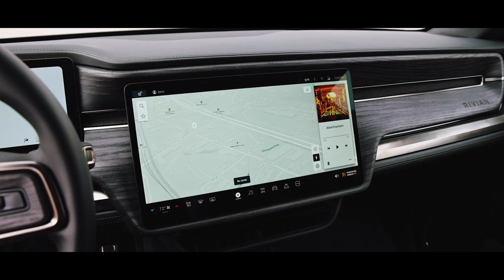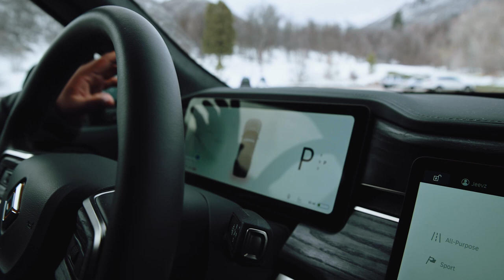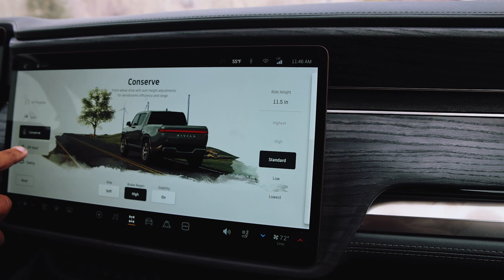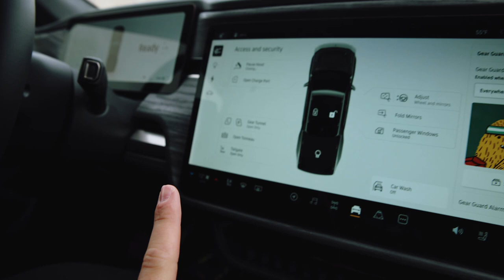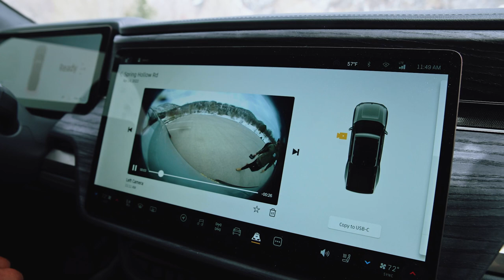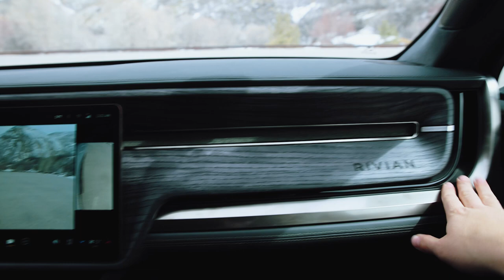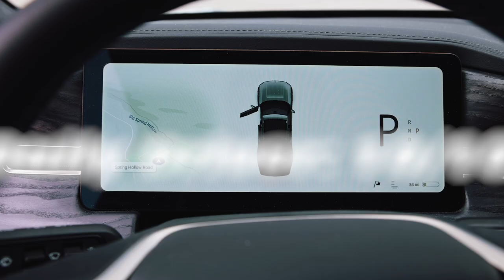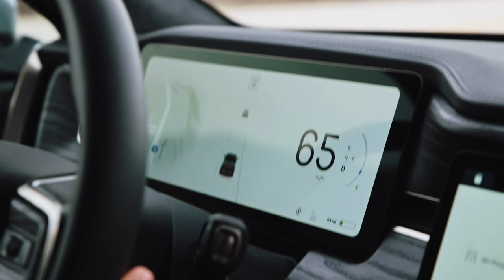Is the Rivian the Most UNDERRATED Electric Truck on the Market?!?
Huge thanks to @idriveutahtrucks4637  for letting us borrow their Rivian for the day!

We have had a crazy year so far and this was our first upload of 2022! Please let us know what we can do better and how we can be more entertaining for y'all. We love you guys and already have another video ready to go!

Braydon, Todd and I had freaking blast with this bad boy! There are so many cool features in these new trucks Its insane. We will have to get the Ford Lightning side by side for a little comparison!

Give us a follow on IG @dirtypipe_yt